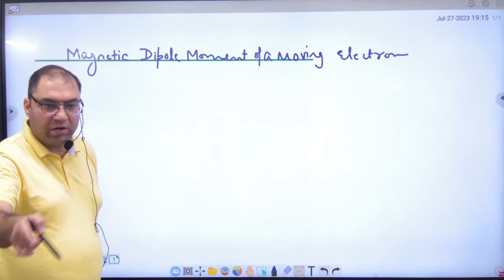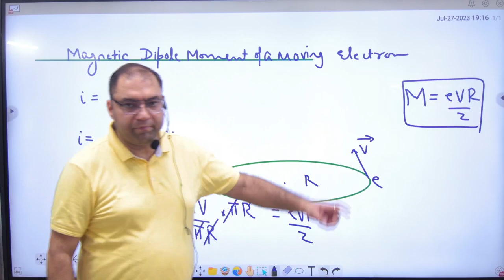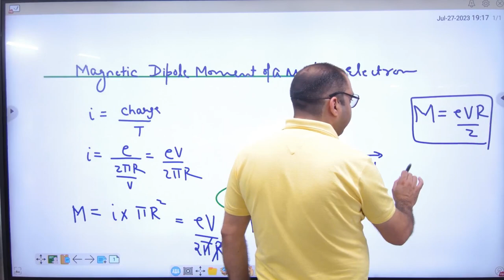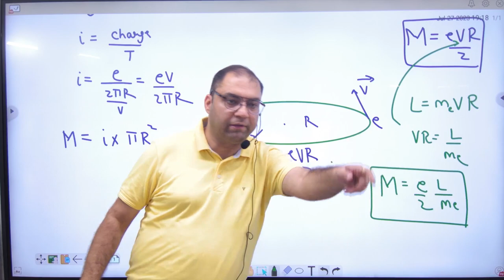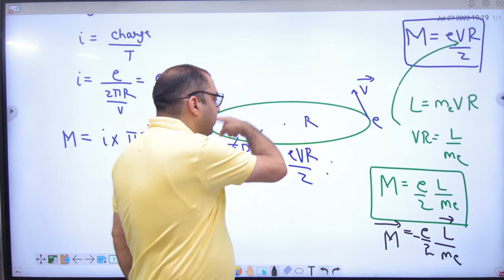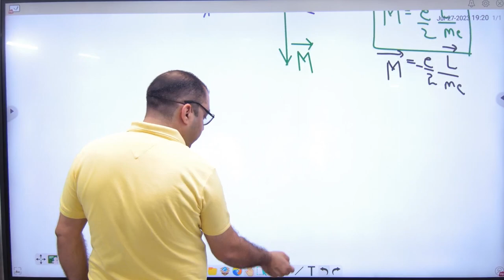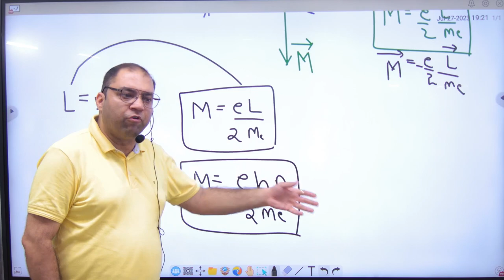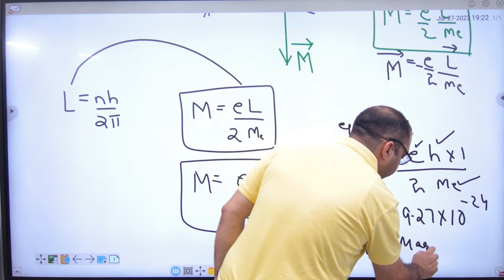7 Magnetic dipole moment to moving electron